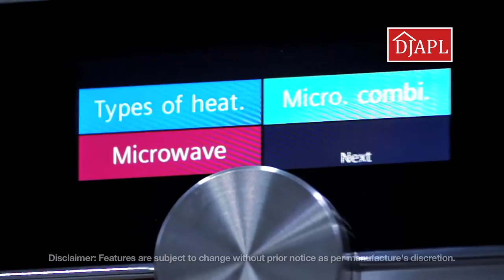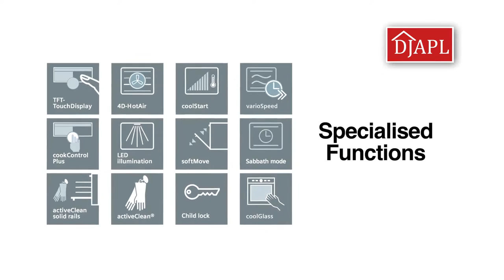Siemens IQ700 Microwave Oven Combi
DJAPL